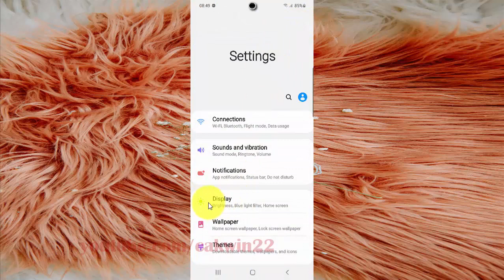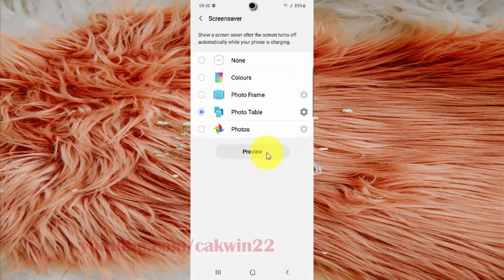Samsung Galaxy S20 : How to set Screensaver as Photo Table (Android 10)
This video show How to set Screensaver as Photo Table in Samsung Galaxy S20.  In this tutorial I use Samsung Galaxy S20 SM-G980F/DS International version with Android 10